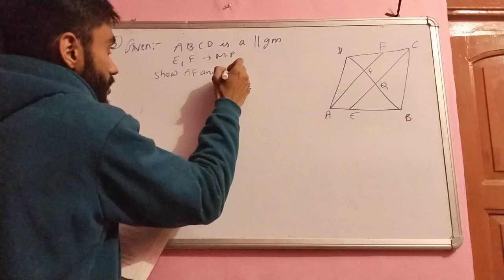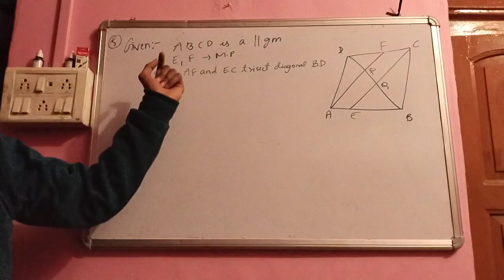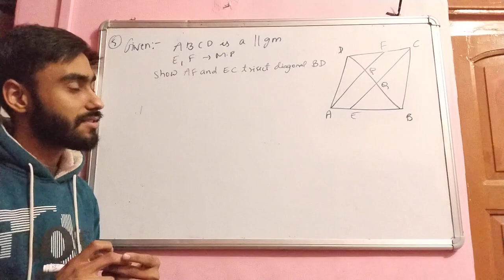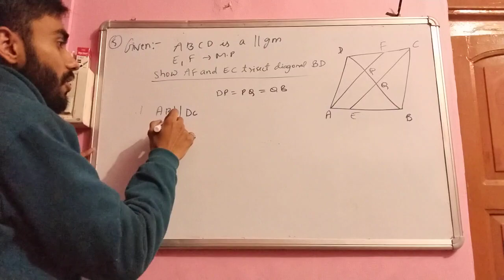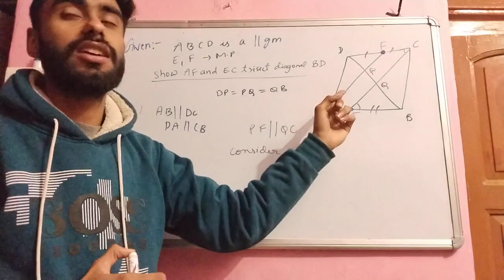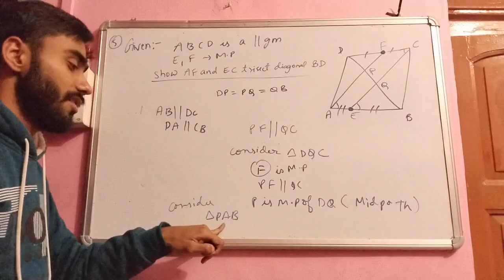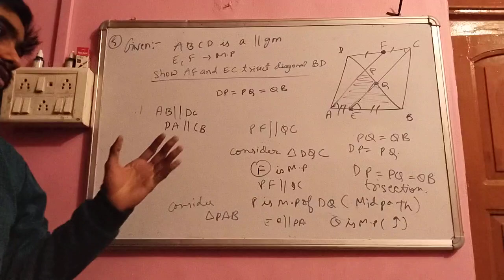Mid point Theorem Tricky Questions Class 9